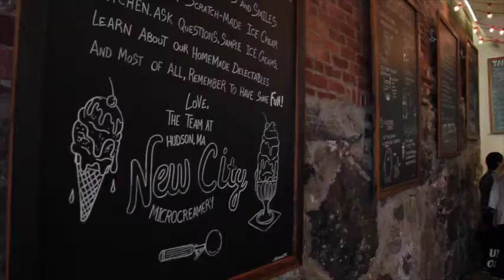Revolve Night: Doing Life Together